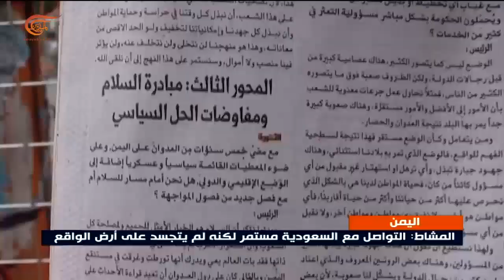المشاط يتهم الأمم المتحدة بتوفير الغطاء السياسي للسعودية في حرب اليمن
إعداد: احمد عبد الرحمن